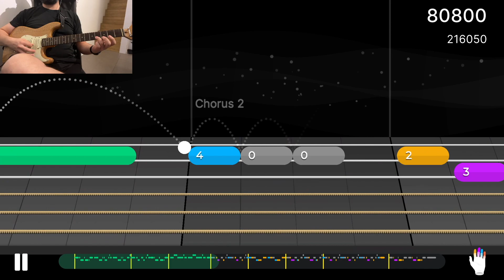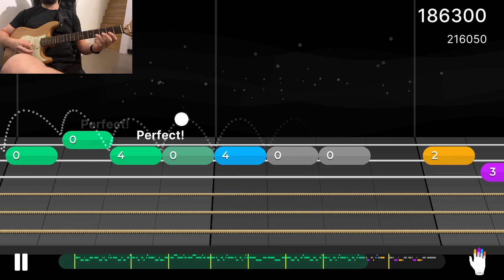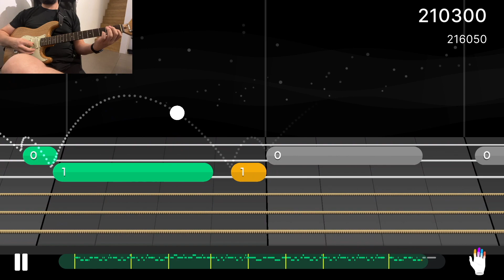Guitar Training Yousician Level 2 | I'm Yours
Yousician Level 2 Fretboard Workout

- I'm Yours song